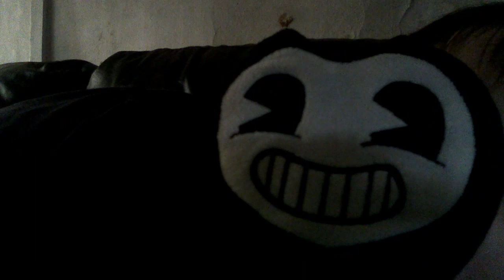New videos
Hi lol I'm saying new videos to My channel 😂
And watch avenger endgame bye